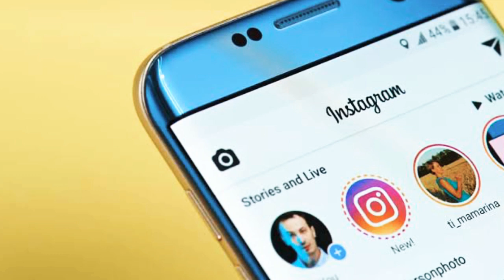What Happens Every Second on Internet ? | Tamil | Scienty Sundar \ 369